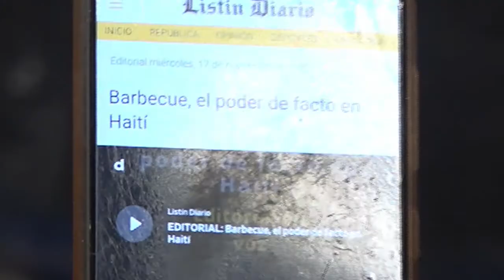Es una locura que un “calié” esté amenazando a Luis Abinader pidiendo libertad de Adán Cáceres